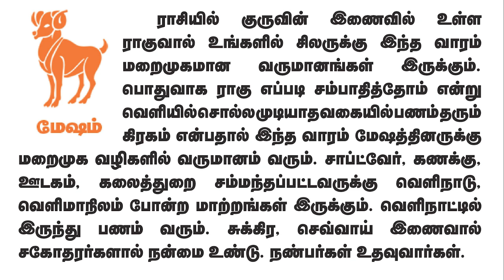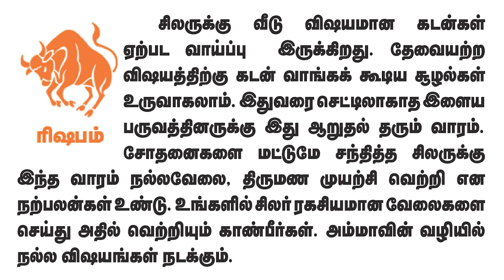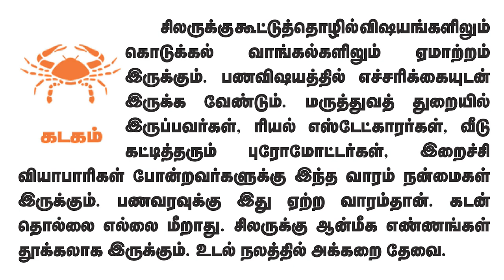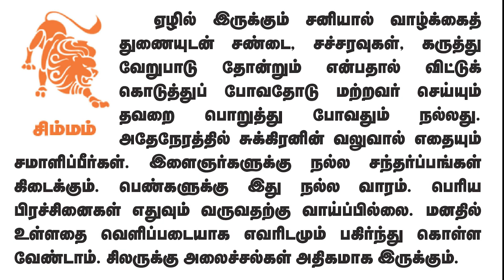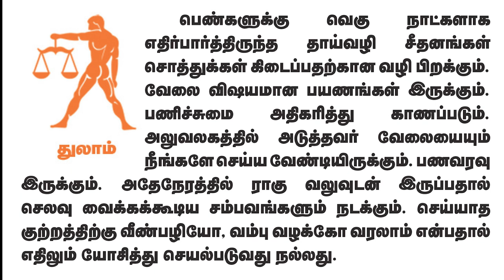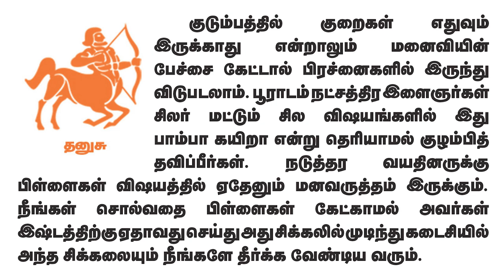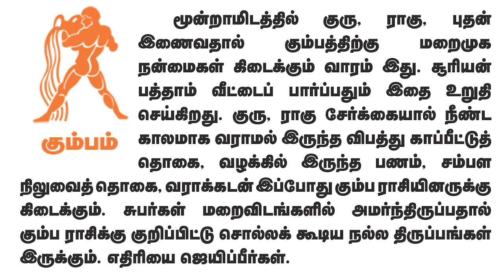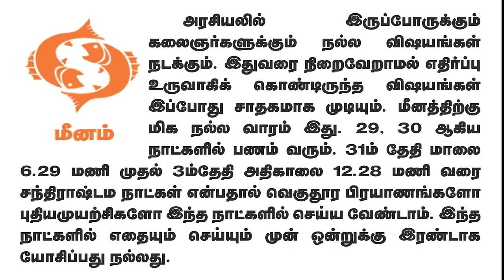Weekly Prediction - வார ராசிபலன்கள் 29.5.2023 முதல் 04.6.2023 வரைadityaguruji